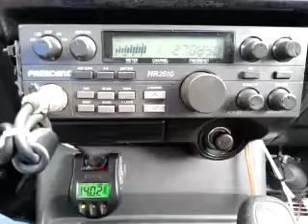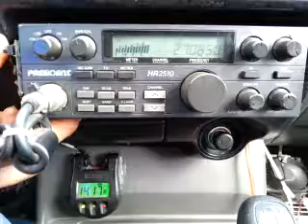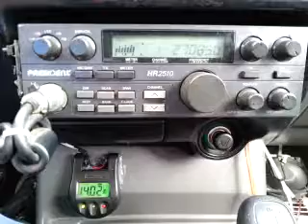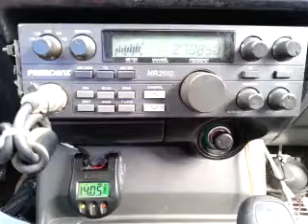10-25-2014 ModSqd 247TX 22CA Ghetto PoorBoyAL